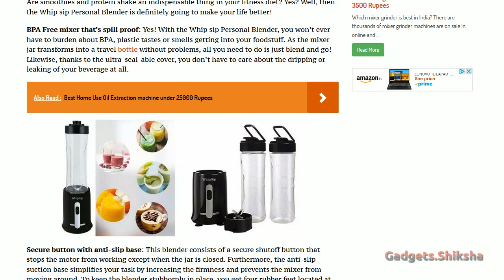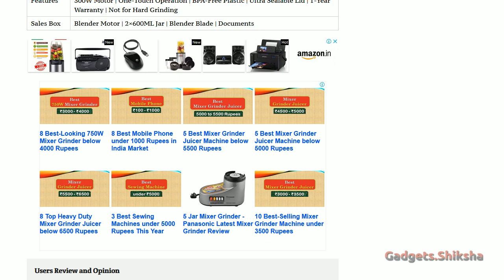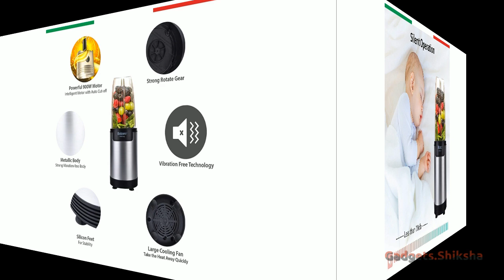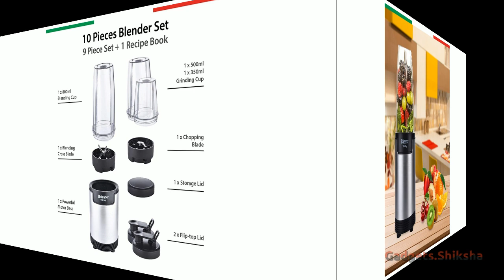🔥Balzano Bullet Blender Review ►​नूट्री ब्लेंडर ►900W ►Balzano Nutri Blender ►Balzano Mixer Grinder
Balzano is an Italian brand, and its legacy is more than a hundred years old. The Bullet Blender of this Italian brand is one of the best blenders under 5000 Rupees in India market. This nutri blender can make juice, protein shake, smoothie, energy drinks. It can also finely chop onions and make fruits salad. Also, it can grind spices and nuts. Yes, it is a multipurpose blender. It features a 900W copper motor. So, it has the motor power to process all types of fruits and vegetables.